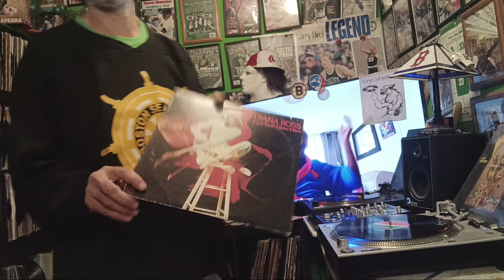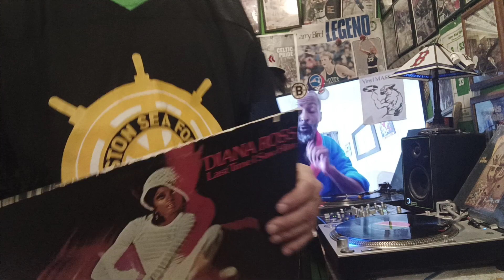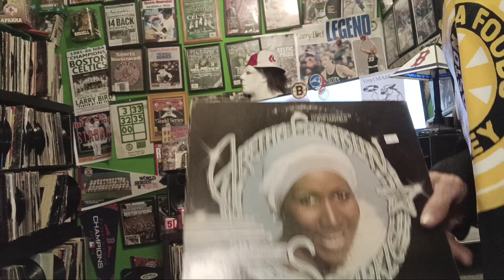Das efx samples survivor